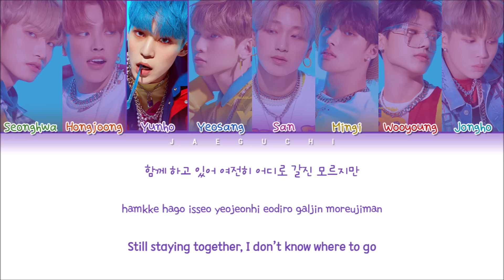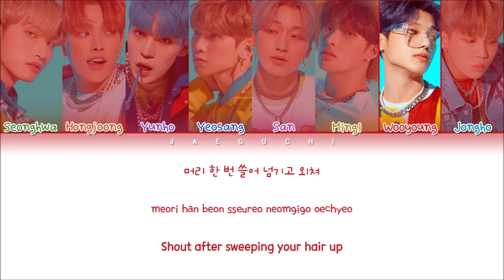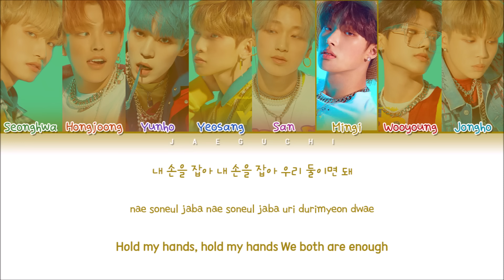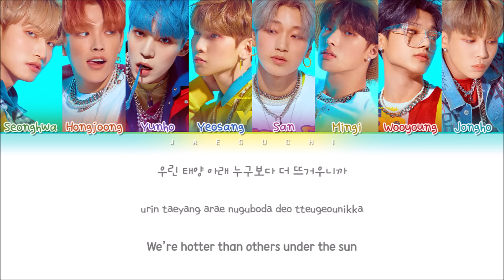ATEEZ (에이티즈) - WAVE (Color Coded Lyrics Eng/Rom/Han/가사)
• Song ♫: WAVE
• Album: 'TREASURE EP.3: ONE TO ALL'
• Released: 19.06.10